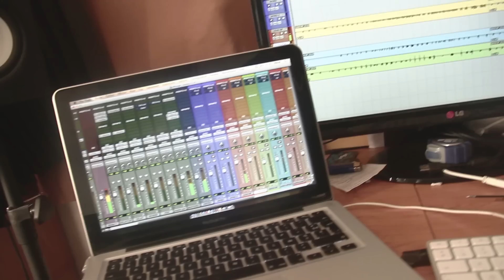Buzzy TNO - COCO NO CHANEL